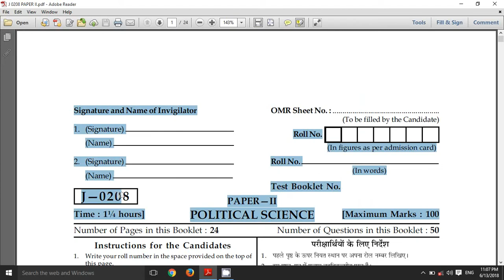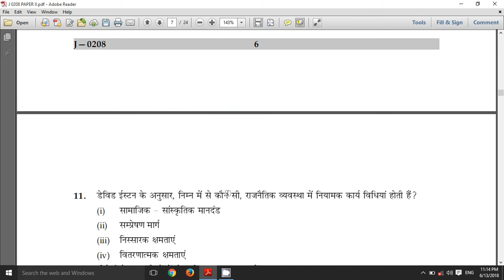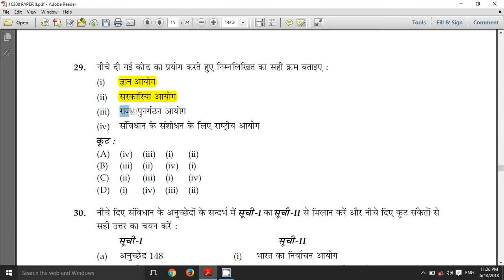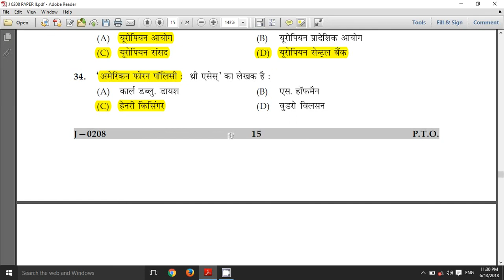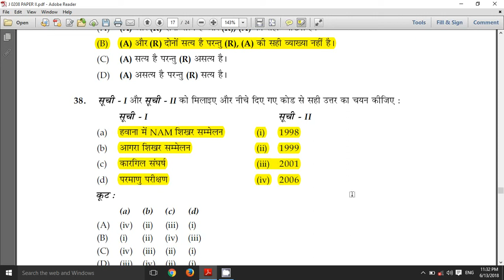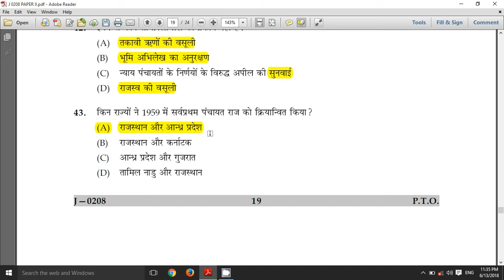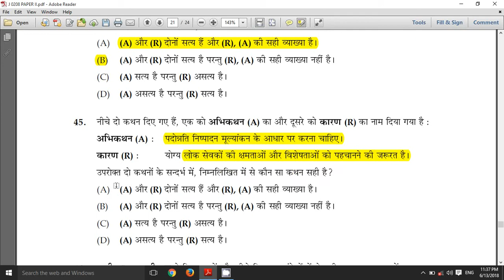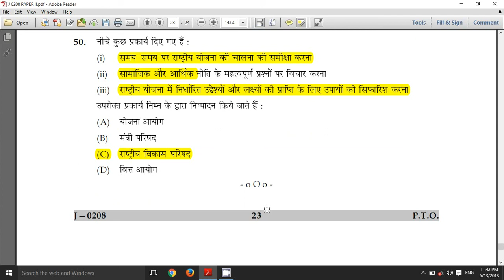UGC NET Political science previous year solved paper june 2008, lecture 3 in hindi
very useful for cbse net political science